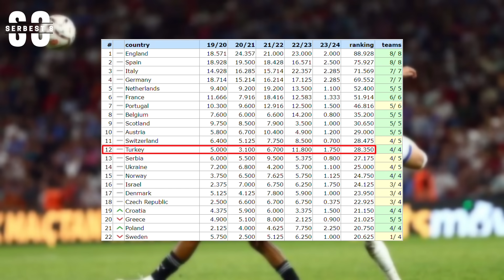Gol Üreticisi Aboubakar, 4'te 4'le Şenlenen Ülke Puanı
Mustafa Demirtaş, Beşiktaş'ın Tirana karşısında 2-0 kazanarak geçtiği turu değerlendirdi.

00:00 4'de 4 ve ülke puanı
03:57 Beşiktaş'ın oyunu
05:57 Aboubakar farkı
07:37 Amir etkisi
09:58 Diğer performanslar ve transfer